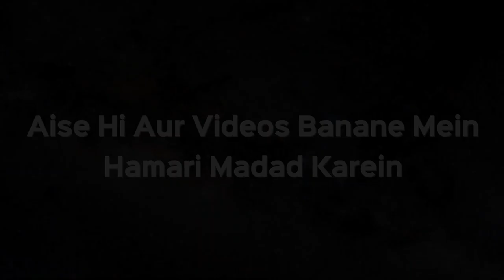Benamazi Ki Namaz e Janaza Padh Sakte Hain Ya Nahi? | Shaikh Kifayatullah Sanabili | iPlus TV